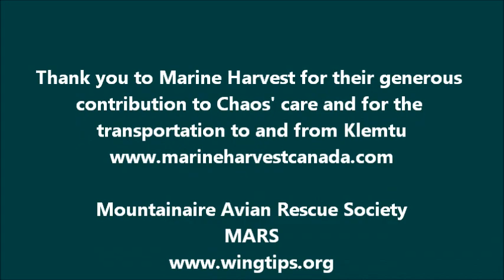Chaos at MARS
Chaos was a Great Horned owl that was rescued by workers at Marine Harvest in Klemtu, BC at the end of February. She was severely emaciated and was treated for blood and body parasites. Her prognosis was quite poor, but she rallied fairly quickly and was returned home on May 10th. (We aren't really sure of the sex of Chaos, but she was quite large, so possibly female.) Thank you to Marine Harvest for their generous contribution to Chaos' care and for the transportation to and from Klemtu.